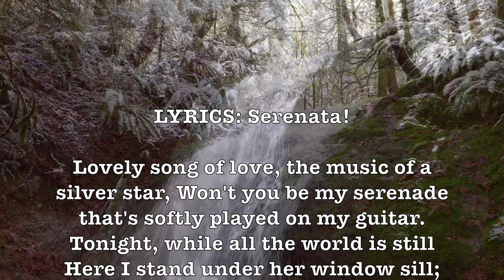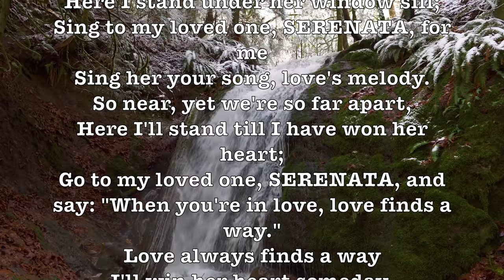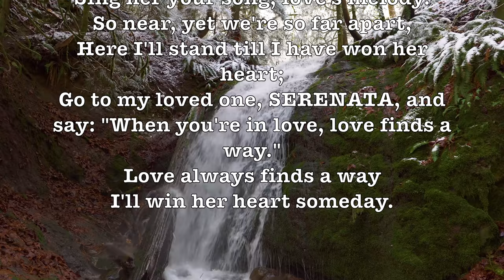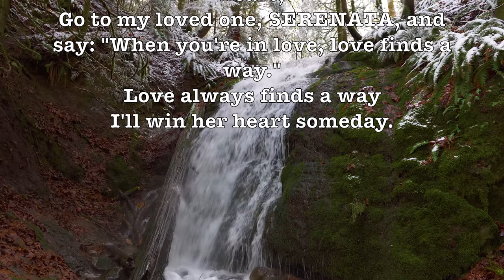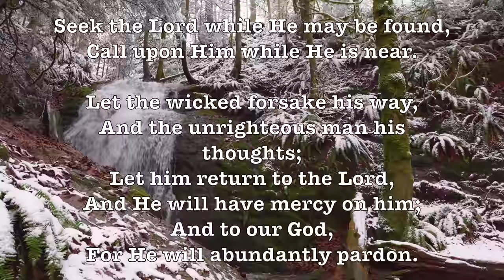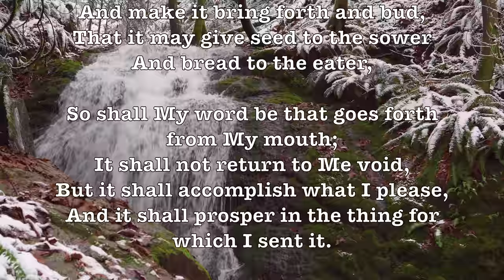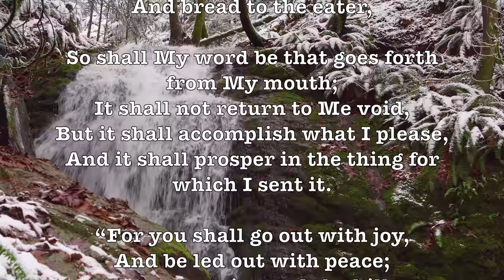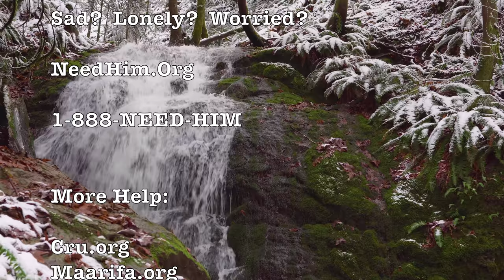Serenata! ( Erich Kunzel) (Lyrics) Beautiful & Romantic 4K Music Video Album!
LYRICS: Serenata!

Lovely song of love, the music of a silver star, Won't you be my serenade that's softly played on my guitar.
Tonight, while all the world is still
Here I stand under her window sill;
Sing to my loved one, SERENATA, for me
Sing her your song, love's melody.
So near, yet we're so far apart,
Here I'll stand till I have won her heart;
Go to my loved one, SERENATA, and say: "When you're in love, love finds a way."
Love always finds a way
I'll win her heart someday.

ALBUM SONGS:

Serenata: Erich Kunzel, Leroy Anderson Leonard Slatkin, Nat King Cole, Jelani Eddington  & Morton Gould!

Serenata is a song by Leroy Anderson in 1947 with Lyrics written in 1950 by Mitchell Parish!

The Cincinnati Pops Orchestra is a pops orchestra based in Cincinnati, Ohio, United States, founded in 1977 out of the Cincinnati Symphony Orchestra. Its members are also the members of the Cincinnati Symphony, and the Pops is managed by the same administration. Erich Kunzel, the Pops' founding conductor, continued to lead the Pops until his death in 2009.

In 1965, maestro Max Rudolf invited Erich Kunzel, a young conductor on the faculty of Brown University, to join the Cincinnati Symphony. That October, Kunzel, a Dartmouth graduate and assistant to French conductor Pierre Monteux, conducted his first "8 O'Clock" Pops concert. Over the next four decades, the Cincinnati Pops Orchestra regularly performed for packed houses in Cincinnati's Music Hall and established worldwide recognition through tours and critically acclaimed, best-selling recordings on the Telarc label.

An estimated 30 million people have viewed eight national telecasts of the Cincinnati Pops on PBS, and the Orchestra has more than 100 available recordings, 56 of which have appeared on the Billboard charts, a record unmatched by any other orchestra, and sales of over 10 million units. The Pops’ Copland: Music of America won a 1998 Grammy Award, and four other Pops recordings have been nominated for Grammy Awards.

After Kunzel's death on September 1, 2009, John Morris Russell was named in December 2010 as the new director of the Pops, effective September 1, 2011.

GOOGLE SONG INFO:

Serenata - Leonard Slatkin
9:51 - 12:00

Serenata - Nat King Cole And George Shearing
12:14 - 15:09

Serenata - Leroy Anderson, Leroy Anderson's "Pops" Concert Orchestra
4:12 - 8:07

Serenata - Erich Kunzel & The Rochester Pops
0:22 - 4:00

Google: T3H7P12H

DESCRIPTION:

Orchestra, Easy Listening, Wikipedia, Broadway, Movie Theme, Seashore, Beach, Waves, Strings, Cascading Strings, Lyrics,

 Serenata,  Erich Kunzel, Rochester Pops, Leroy Anderson, Leonard Slatkin, Nat King Cole, Jelani Eddington, Mitchell Parish, Cincinnati Pops Orchestra, CPO, Morton Gould,